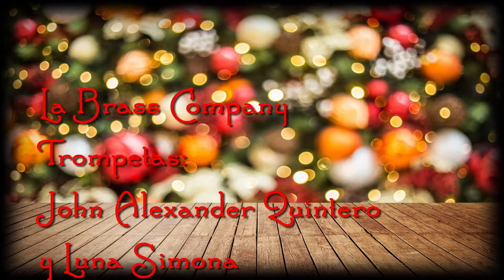Rodolfo el Reno - La Brass Company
"Rodolfo el reno" villancico interpretado por La Brass Company, esta vez en formato de Septeto de Bronces. Si te gusta lo que escuchas y quieres las partituras, visita en la sección "Music Store" allí encontrarás esta partitura y muchas mas, (contenido gratuito y pago) no dudes en contactarme y suscríbete para mas contenido!

"Rudolph the rednose reindeer" christmas carol played by La Brass Company, this time as a Brass Septet. If you like what you hear and want the scores, at the "Music Store" section, there you will find this score and more, (free and paid content) subscribe for more content!

Trompetas:
John Alexander Quintero y Luna Simona
Cristian Barreto
Javier Izquierdo
Trombones:
Oswald Macias y Anita
Andres Calle
Vladimir Romero y Luciana
Tuba:
Linda Jimenez

Arreglo y Edición audiovisual Cristian Barreto